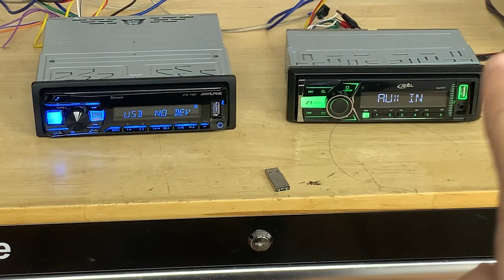¡Pusimos a Prueba este Autoestéreo! 🤩🔥 | Alpine UTE-73BT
Bienvenido a un nuevo video. El día de hoy pusimos a prueba el autoestéreo de la marca alpine UTE73-BT y la verdad es que ¡Es una chulada!

Te platicamos un poco más de él:

Este reproductor de medios es compatible con iPhone y Android, brindándote todo el control de tus archivos de música en el tablero mediante una conexión USB con cable. Y si lo tuyo es la radio en streaming, el botón integrado de Pandora te ofrece toda su gran variedad de pistas, canales y más

¡El UTE-73BT también tiene Bluetooth! Con su conexión inalámbrica, podrás también disfrutar de sus canciones y llamadas telefónicas de manera segura con manos libres.

Con su puerto USB frontal cargarás e intercambiarás entre diferentes fuentes de música de manera muy simple. Conecte un USB con archivos FLAC, MP3 o WMA, o conecta tu iPod o iPhone para escuchar aún más música.

¿Quieres ver su gran calidad? entonces quédate a ver el video completo

Cualquier duda o comentario de caraudio ⬇️ déjalo en la caja de comentarios.